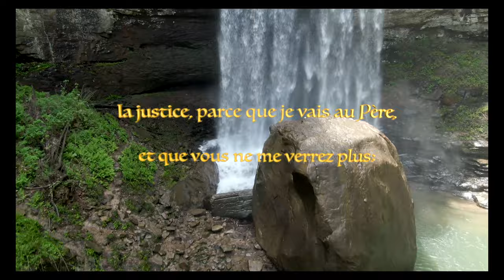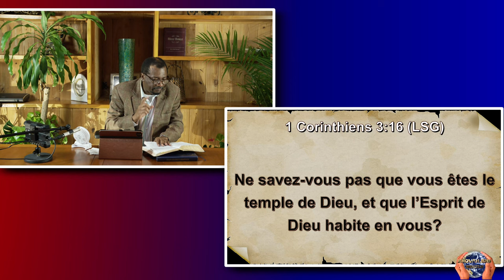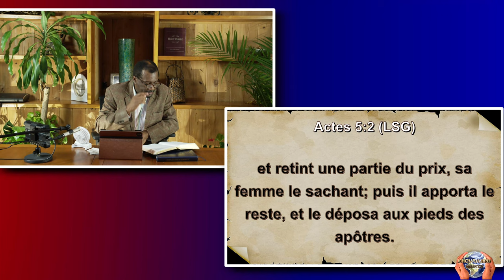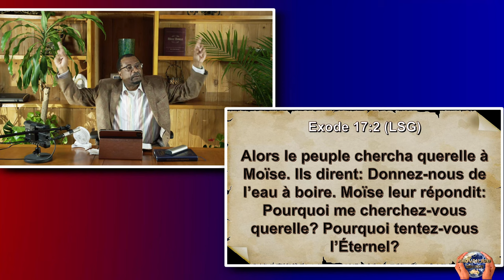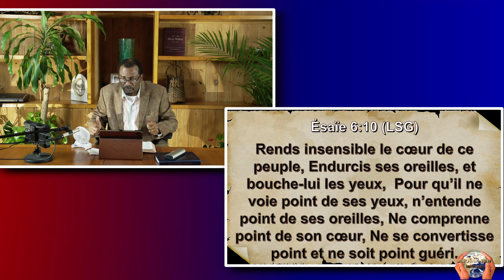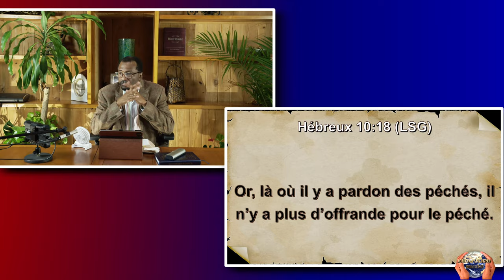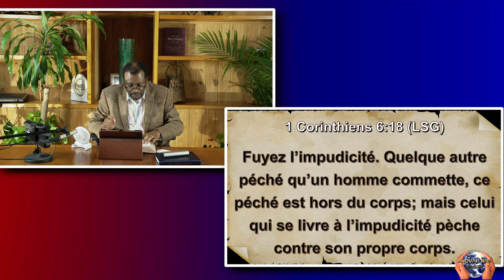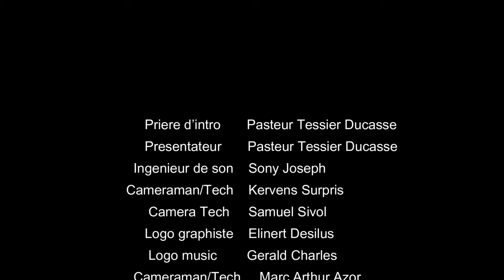New Etude sur la Divinité du St Esprit